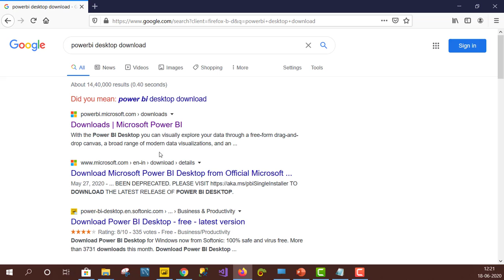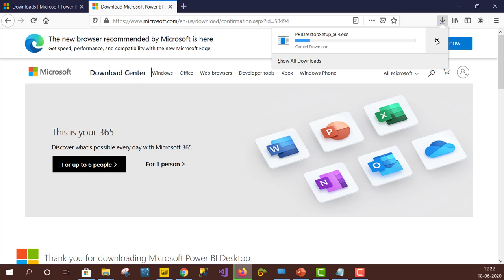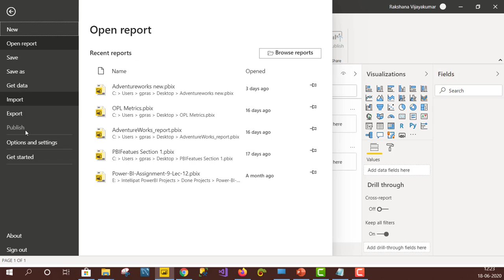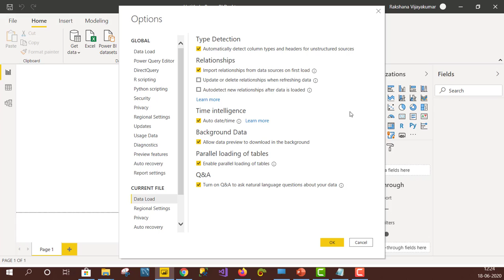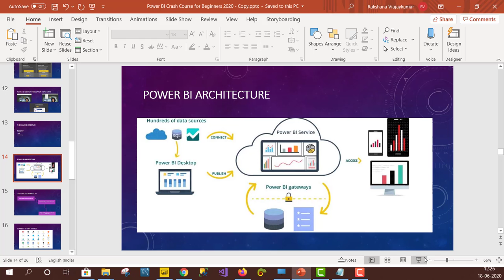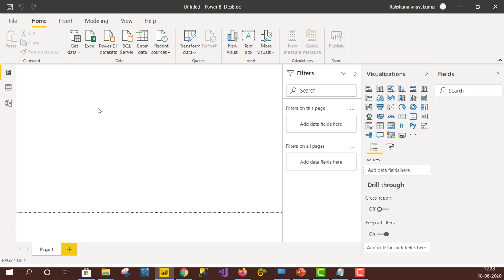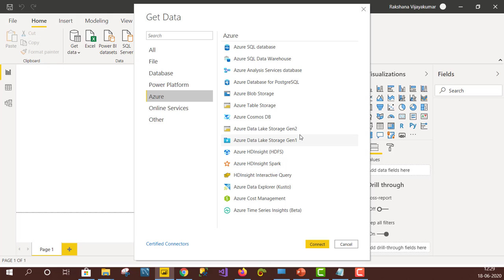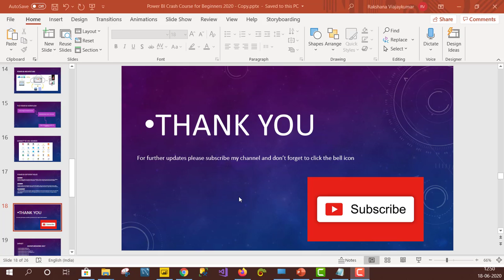Downloading installing & Adjusting settings (2/100) [Tamil Tutorial]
Microsoft Power BI Desktop from Official Microsoft Download Center for creating reports/dashboards

This is our channel Second video on introduction of Power BI , which will cover the steps to Downloading installing and adjusting the settings

This is Power BI Introduction in Tamil language.

Upcoming Videos Agenda:

Connecting & Shaping Data with Power BI Desktop (POWERQUERY)
Creating Table Relationships & Data Models in Power BI
Analyzing Data with DAX Calculations in Power BI
Visualizing Data with Power BI Reports
Connecting to Data from Power BI Service
Gateways, Refresh & Dataflows in Power BI Service
Designing Reports & Dashboards in Power BI Service
Sharing & Collaboration Tools in Power BI Service
Power BI Mobile
Projects

Practice Database:
AdventureWorks
Northwind database